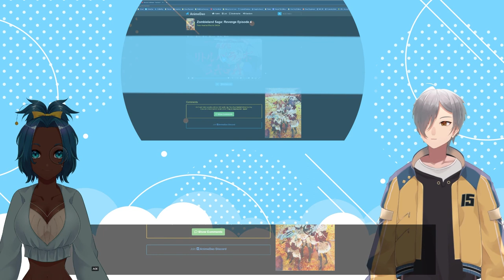VTubers Reaction | ZOMBIELAND SAGA REVENGE SEASON 2 EPISODE 4